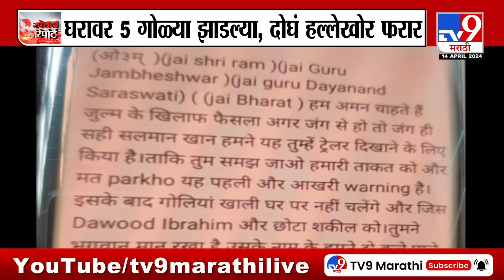tv9 marathi Special Report | सलमानच्या घरावर गोळीबार, हत्येचा डाव की इशारा?